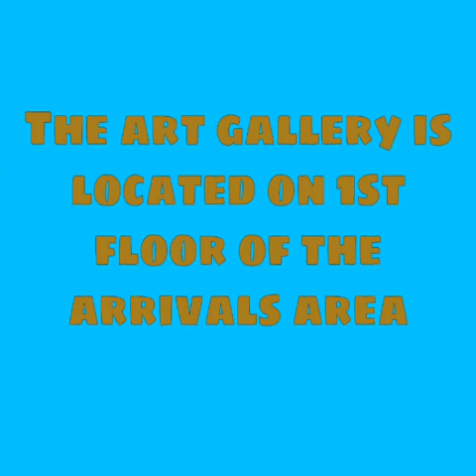Art gallery at Rajiv Gandhi International Airport Hyderabad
View of the paintings at art gallery of Hyderabad airport